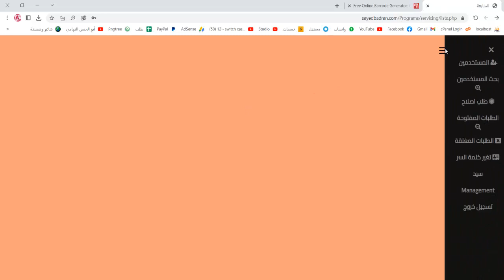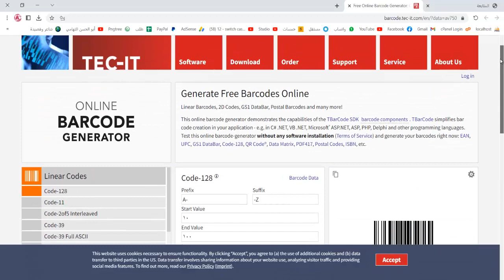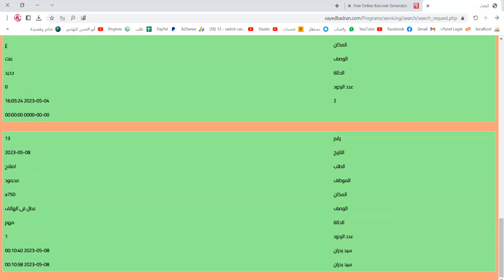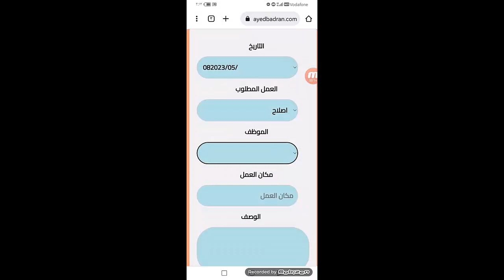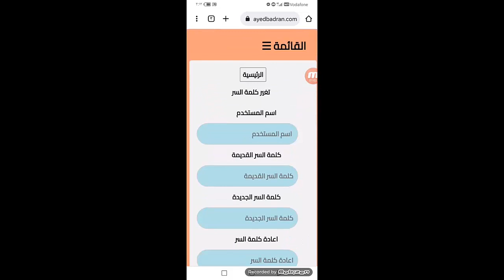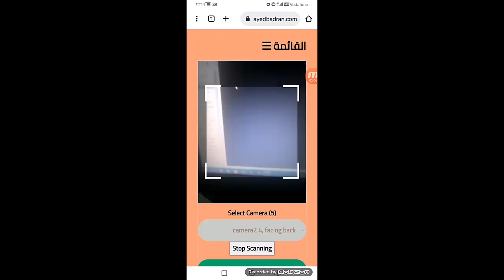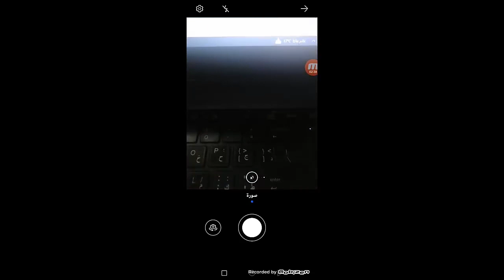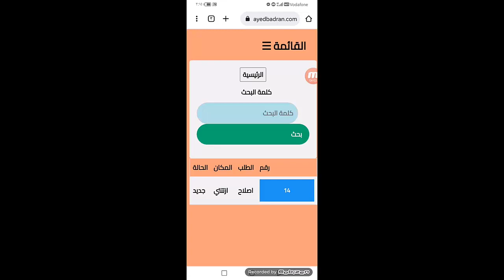برنامج لمتابعة عمال الصيانة والنظافة (اصدار اوامر التشغيل ومتابعة تنفيزها)